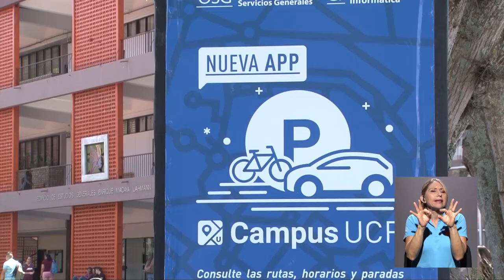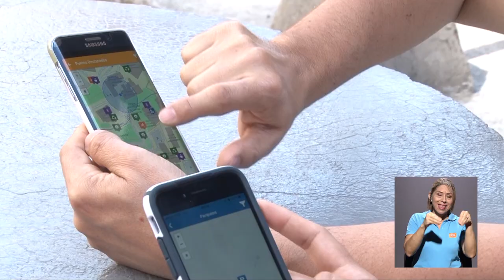Nueva aplicación: Campus UCR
Ahora podrá tener, en la palma de su mano, la información que requiera sobre de la Universidad de Costa Rica, a través de la aplicación: Campus UCR. @Centro de Informática UCR